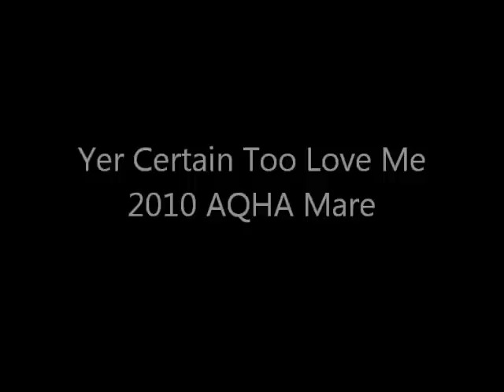Yer Certain Too Love Me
2010 Roan AQHA Mare by Certain Potential. Futurity Winner, western pleasure point earner. Offered for sale by TT Sullivan Performance Horses.